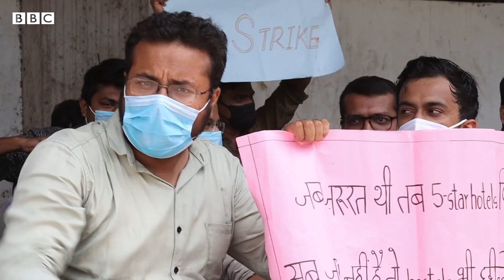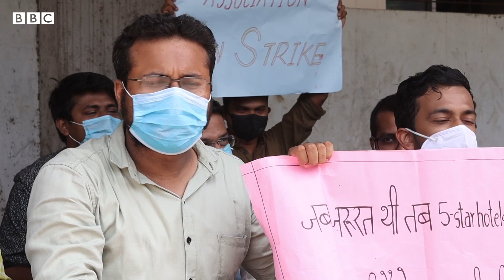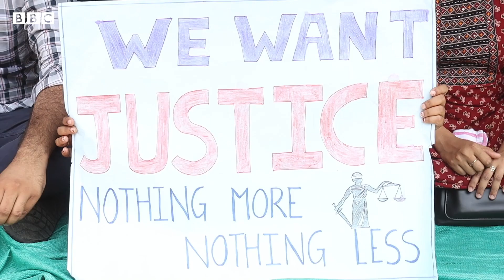સુરતના રેસિડેન્ટ ડૉક્ટરો સરકારથી નારાજ કેેમ છેે? શું છે તેમની માગણીઓ?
ગુજરાતમાં રેસિડેન્ટ ડૉક્ટરો છેલ્લા 7 દિવસથી ગુજરાત સરકાર વિરુદ્ધ હડતાળ પર છે. ડૉક્ટરોનો આરોપ છે કે કોવિડ દરમિયાન
તેમને કરેલા વાયદાથી સરકાર ફરી ગઈ છે.  રેસિડેન્ટ ડૉક્ટરો એટલે એવા સ્નાતક ડૉક્ટરો  જે ડૉક્ટરી પ્રૅક્ટિસ કરી રહ્યા હોય. આ ડૉક્ટરોનું કહેવું છે કે કોવિડ ડ્યૂટીને લીધે તેમની તાલીમ પર અસર થઈ છે.

વીડિયો : ધર્મશ અમીન / રવિ પરમાર

તમે અમારી સાથે જોડાઈ શકો છો :

JioChat Channel : BBC Gujarati
ShareChat : bbcnewsgujarati